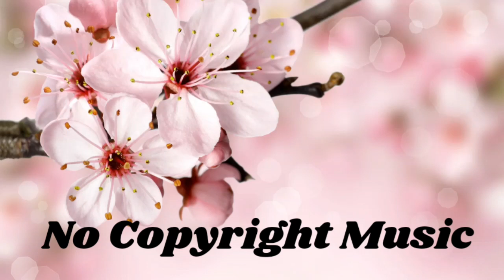Free Background Music For YouTube Videos || No Copyright Music || Best Vlog Music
100% free, no copyright happy background music for Vlog YouTube videos. This music is perfect to use in your adventure videos.

Please note:
You’re free to use this in any of your videos.